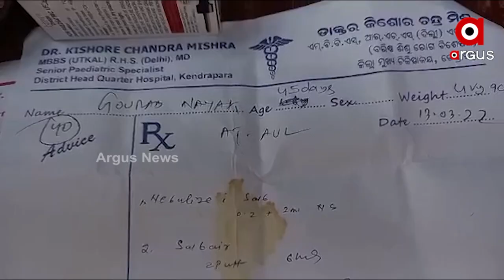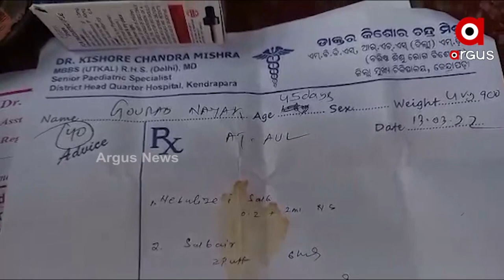Failure of Odisha Govt's BSKY Card, Helpless Parents pleads for Help for their Son's Treatment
Helpless Parents pleads for Odisha government assistance for their Son's treatment in Kendrapara.